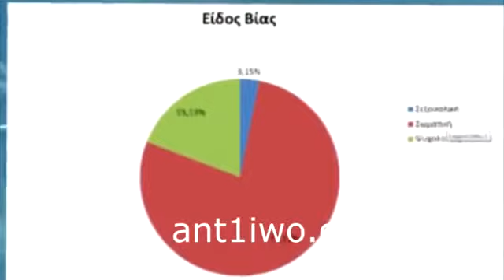Σιωπηλή πορεία ενάντια στη βία κατά των γυναικών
Μέχρι να σταματήσει η βία απαιτούμε μηδενική ανοχή, Διεκδικούμε την εφαρμογή των νόμων, Καταδικάζουμε κάθε μορφή της και αναγνωρίζουμε τις ευθύνες μας. Σιωπηλή πορεία ενάντια στη βία κατά των γυναικών. Λευκωσία 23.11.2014, Διοργάνωση: Κυπριακό Λόμπυ Γυναικών.